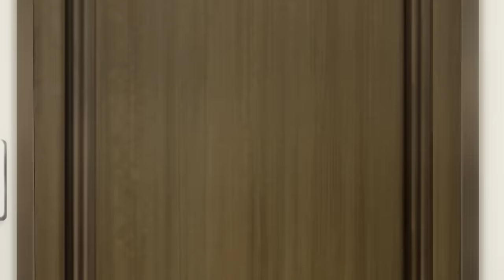😎The Only Boy in a Club Of Girls ,Ended Up with a Harem of 5 Girls + Teacher☠️ Anime Recap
🍍Just a Guy in a Club of Only girls and make his own harem with all the girls in ; Love, Election and Chocolate english anime recap

🍍Koi to senkyo to chocolate plot :
Yuuki Oojima is a member of his high school's Food Research Club, whose main activity is eating snacks bought with funds allocated to them by the school. However, this peaceful and wasteful lifestyle is under threat as the upcoming student election draws near. Satsuki Shinonome, a major candidate and the head of the department of financial affairs, campaigns on a platform that includes disbanding meritless clubs such as the Food Research Club and redirecting their budgets to proper ones.

Understandably, the Food Research Club is in an uproar over this development, with president Chisato Sumiyoshi vowing to preserve it. But what can they even do to stop the highly competent and popular Satsuki from getting elected?